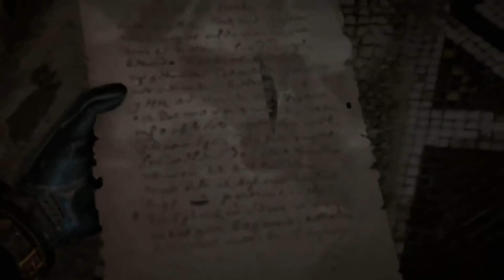ASSASSIN'S CREED VALHALLA | Game Movie - Il Film PARTE 4 ITA [Only Cutscenes HD 1080p MAX SETTINGS]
ECCOVI IL FILM DI ASSASSIN'S CREED VALHALLA,HO TAGLIATO LE SCELTE MULTIPLE NEI DIALOGHI IN QUESTO MODO IL VIDEO RISULTERA' PIU' SCORREVOLE E PIU' SIMILE AD UN FILM.
BUONA VISIONE!
In ASSASSIN'S CREED VALHALLA:  il protagonista è Eivor, un guerriero Norvegese che prese parte alle invasioni dell'Inghilterra nel IX secolo, quando il Paese era diviso in più stati: Northumbria, Mercia, Anglia orientale e Wessex, quest'ultimo governato dall'allora re Alfredo il Grande che dovette combattere a lungo contro la Grande armata danese, una coalizione di guerrieri norreni. Durante l'avventura, il protagonista entrerà in contatto con gli Occulti e si unirà alla lotta contro l'Ordine degli Antichi.
Le città esplorabili includono Winchester, Londra e York.
Inclusa una parte della Norvegia.
Come in Origins ed in Odyssey, sarà presente una storia che seguirà le gesta di Layla Hassan nel presente, suddivise in vere e proprie sequenze di gioco. Valhalla conterrà alcuni elementi narrativi riguardo l'origine degli Isu, una civiltà avanzata che precede l'umanità.
NUOVI VIDEO OGNI GIORNO ALLE 13 E ALLE 18.
SE VOLETE SAPERE CHE VIDEO USCIRANNO DOMANI VISITATE LA PAGINA FACEBOOK DEL CANALE